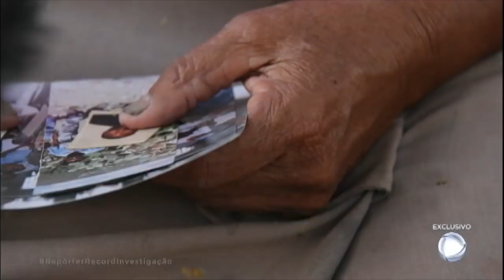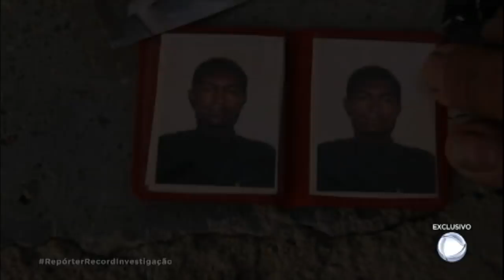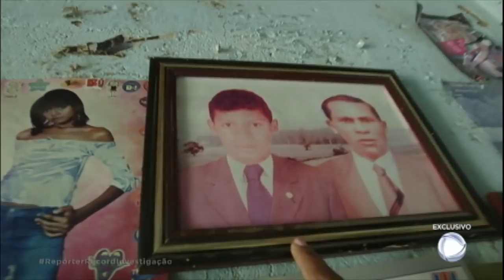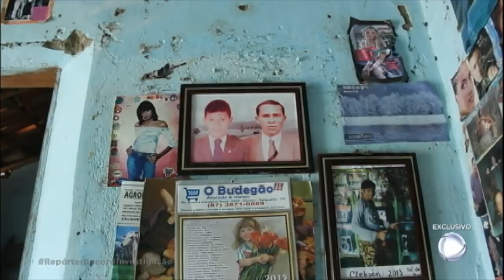Mulheres contam como perderam os filhos para o tráfico de drogas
O Repórter Record Investigação conversou com mães que perderam os filhos para o tráfico de drogas no Pernambuco. Dona Lurdinha Aparecida lembra que o filho, morto aos 25 anos, tinha carro, moto e casas compradas com o dinheiro do tráfico.